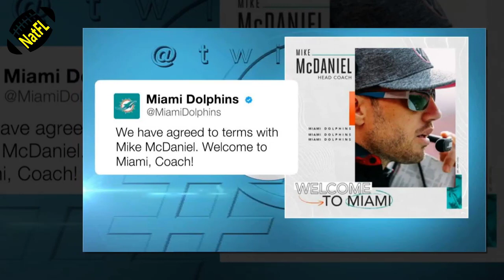Miami Dolphins NEWS TODAY| 3 players that Mike McDaniel will help the most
00:00 The offense for the Miami Dolphins should look very different with new head coach Mike McDaniel at the helm. Which players will benefit the most?
1:38 Player #1: Tua Tagovailoa.
2:44 Player #2: Jaylen Waddle.
3:51 Player #3: Christian Wilkins.